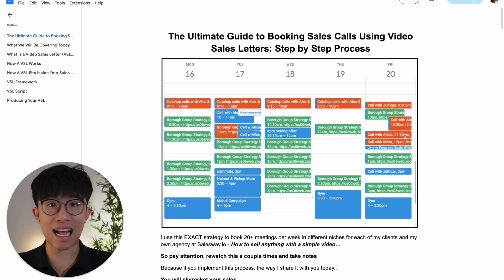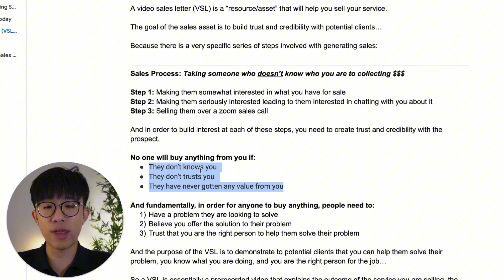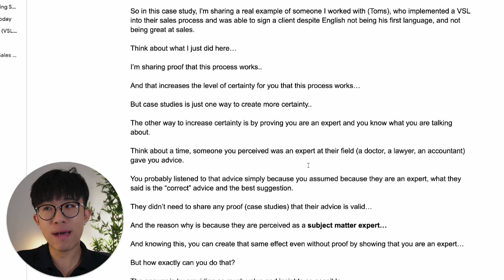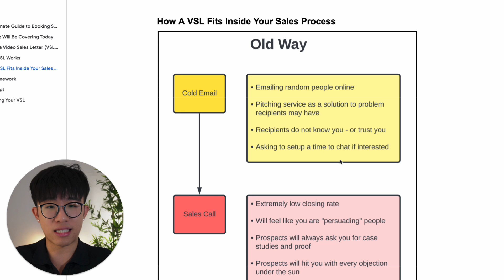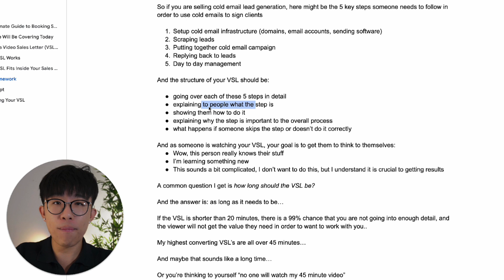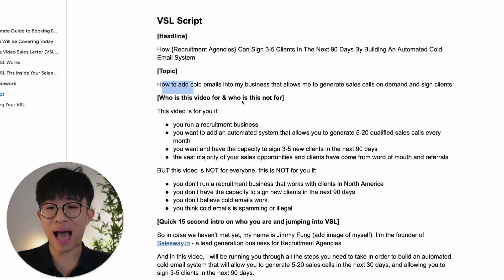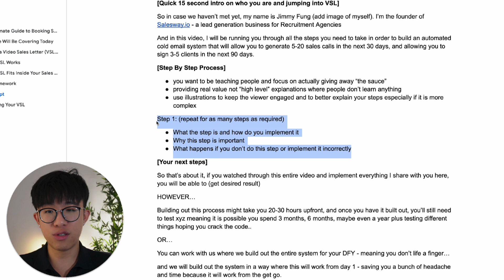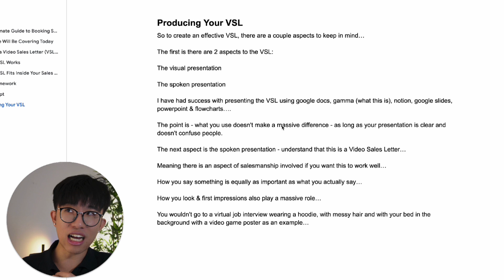Copy Paste VSL Script - The Secret To Booking Sales Calls (EVERYTHING You Need To Know)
If you're looking to start & scale your lead generation agency to $10,000/month in the next 90 days by working with me, here's a link to setup a time to chat